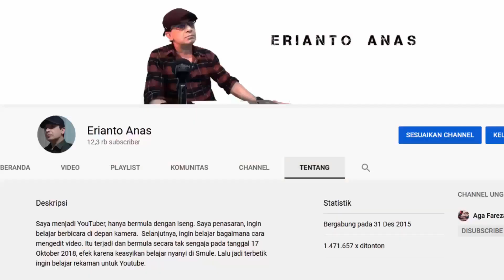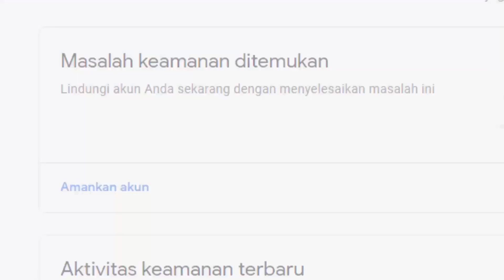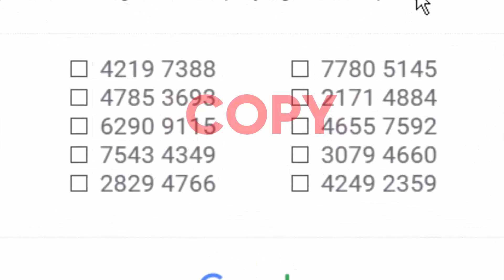Cara Dapatkan Kode Verifikasi Google tanpa HP (Kode Cadangan)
Tanpa HP anda tetap bisa dapatkan kode verifikasi Google. Istilahnya, kode cadangan. Caranya sangat mudah